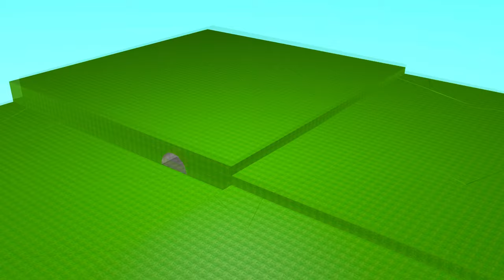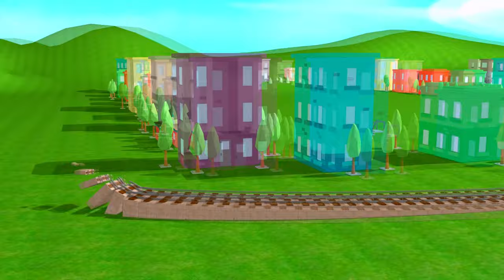Double Flatbed Trailer Truck vs Speedbumps Train vs Cars Beamng.Drive